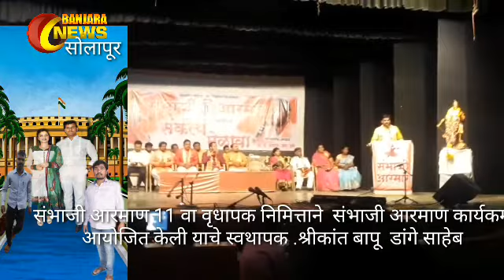संभाजी आरमाण 11 व्या वर्धापन दिना निमित्त हुतात्मा स्मृती मंदिर येथे जोरात पार पडलेला